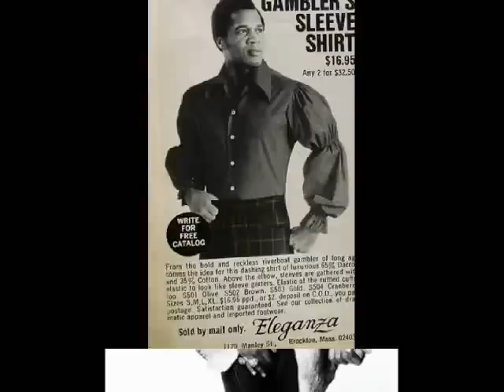QLR Band of Brothers - To a Brother from another mother . . . . .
The Mask is Clive in der 'Bush' Man